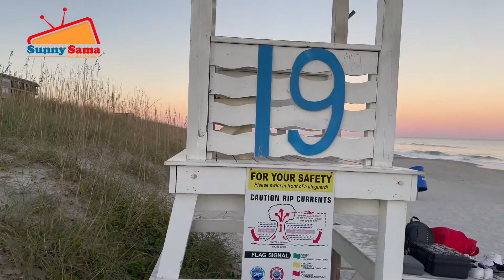Water sound for sleeping. Relaxing sound. Evening walk at beach. Feel relax. sound stress free.